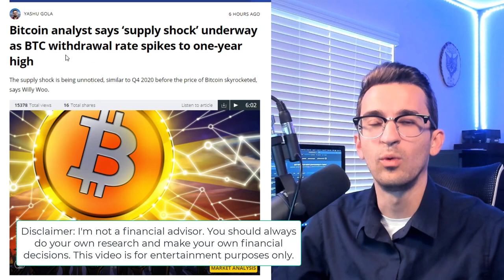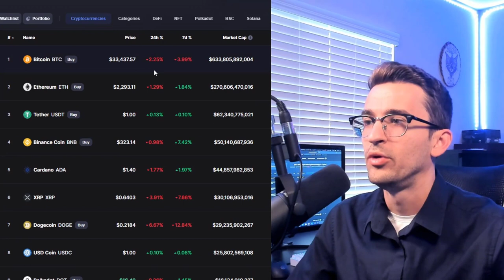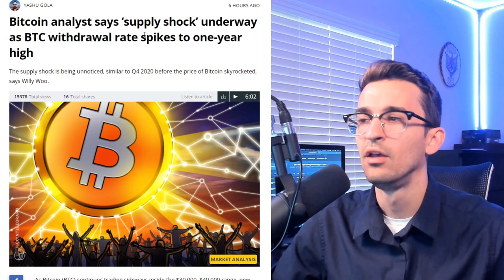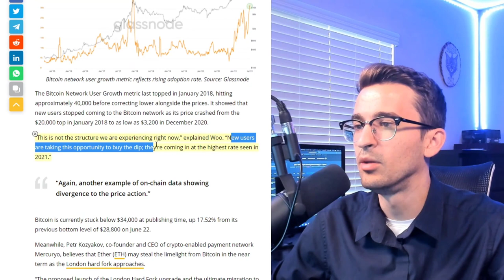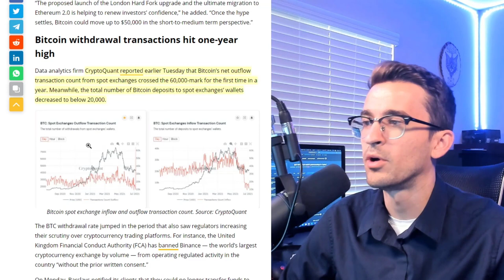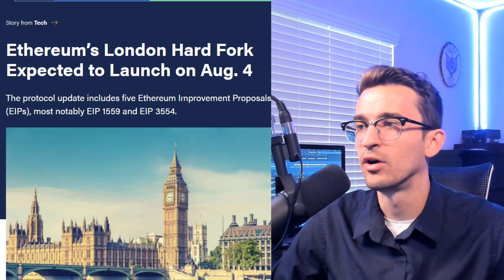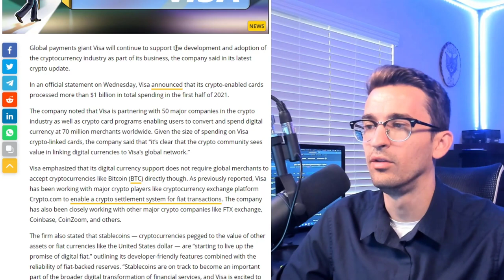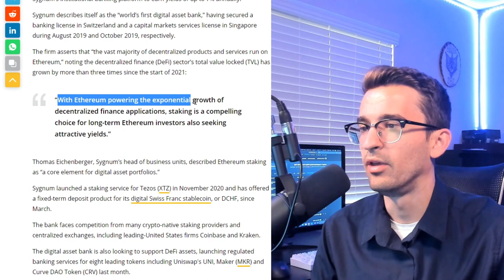BITCOIN SUPPLY SHOCK!! (THIS IS BULLISH)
In today's video, we have some important data showing a supply shock is coming to Bitcoin. Also going over other major news and steps towards mass adoption.

TIMESTAMPS
00:00 Crypto news intro
0:36 Crypto market updates
1:20 Gaming NFT coins surge
1:52 Bitcoin price discussion
2:45 Wyckoff Accumulation not over?
3:25 Bitcoin Supply Shock Coming!
4:15 New active Bitcoin users surging
5:48 Ethereum London Hard Fork Launch Date
6:35 Huge UFC Crypto .com deal
7:28 Hedge fund Marshall Wave diving into Crypto
8:00 Visa reports over $1 billion in Crypto spending
8:32 Allied Payment Network Bitcoin
9:18 Sygnum first bank to offer ETH 2.0 Staking
10:00 NFTs top $2.5B in sales
10:34 Important message about NFTs
12:00 Final thoughts on the markets

 Trade Cryptocurrency on Binance (Get trading fee discounts)